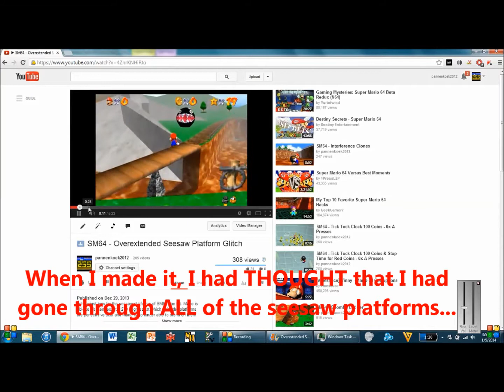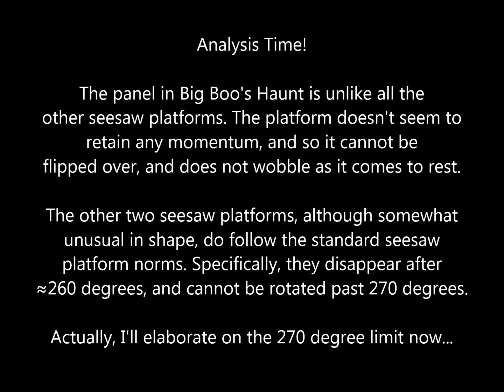SM64 - Overextended Seesaw Platform Glitch (Part 2)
Since my first Overextended Seesaw Platform Glitch video I've learned that I missed a couple platforms. And so, here is part 2, where I investigate those platforms, as well as shed some light on why 270 degrees is the maximum you can rotate a seesaw platform.